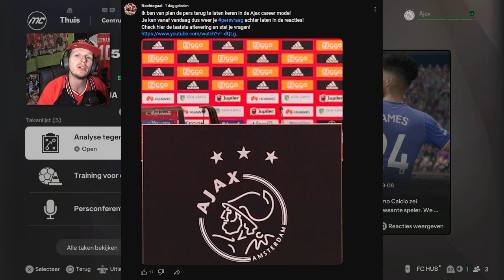PERS KOMT TERUG! | EA FC 25 Ajax Career #6